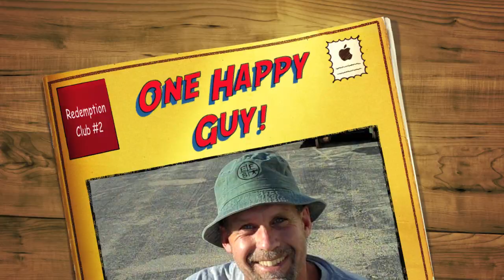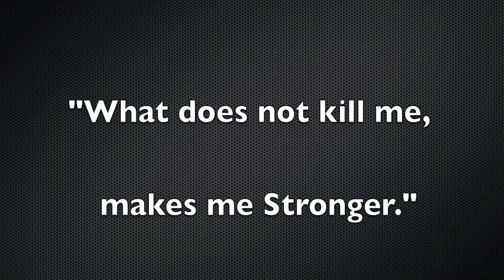Prowler-Courtesy of EliteFTS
Moose(L) Up Gym Redemption Club demonstrates appreciation to EliteFTs by using their new toy.